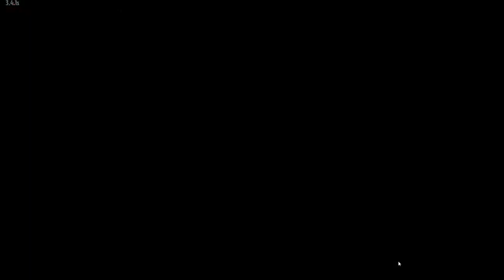The Walking Zombie 2 - Walkthrough 117 - Clogged pipes